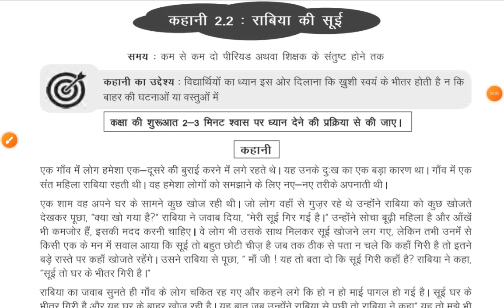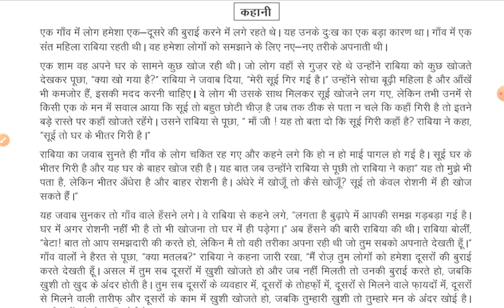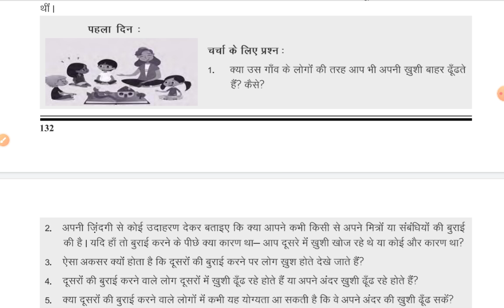राबिया की सूई HAPPINESS STORY 3 (CLASS 8)